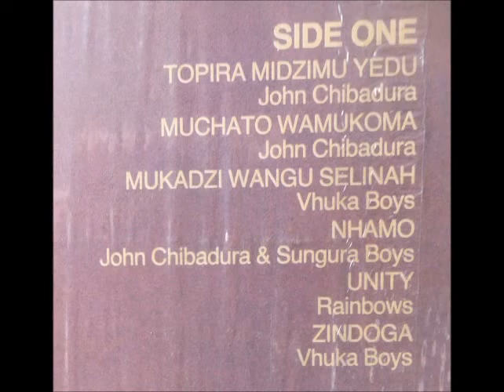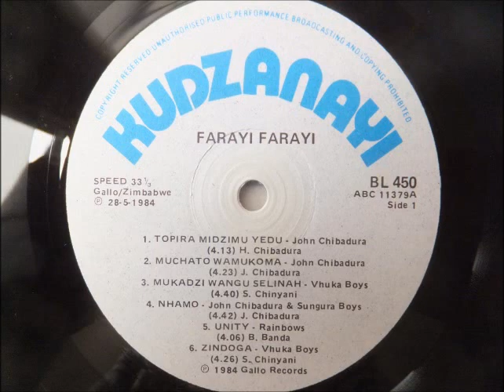vhuka boys --- zindoga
farayi farayi
happy sounds of zimbabwe